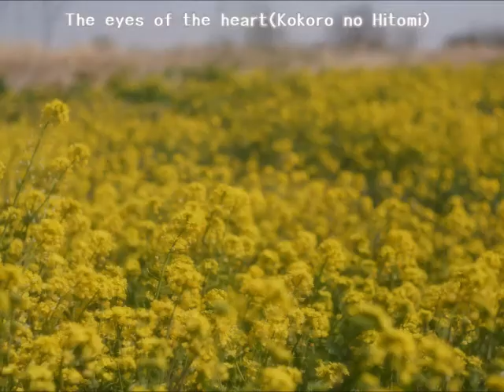(Japanese Song on the Clarinet)Kyu sakamoto _The eyes of the heart(Kokoro no Hitomi)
"The eyes of the hear"(Kokoro no hitomi)
It is the one of famous piece of Kyu Sakamoto.
Originaly composed by Takashi Miki.

I played it with the clarinet.